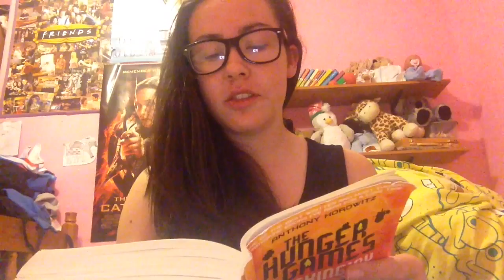Accent challenge || Claudia